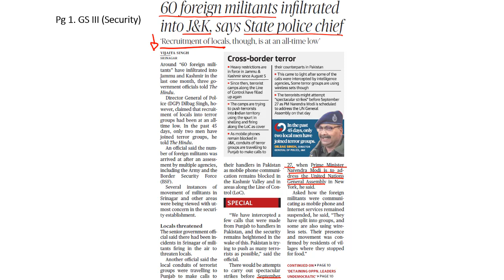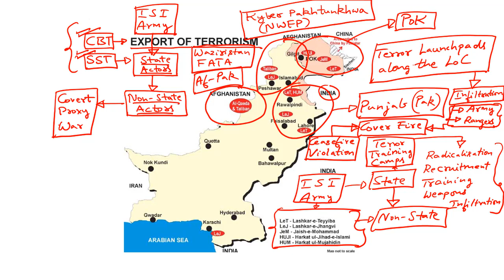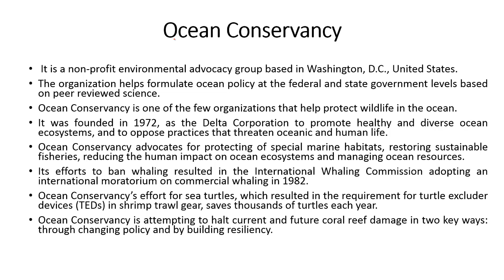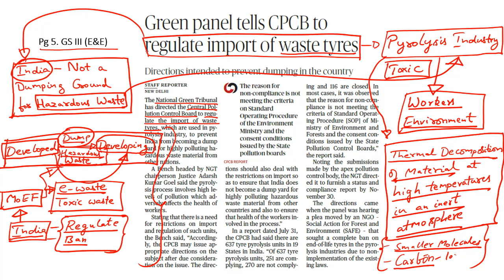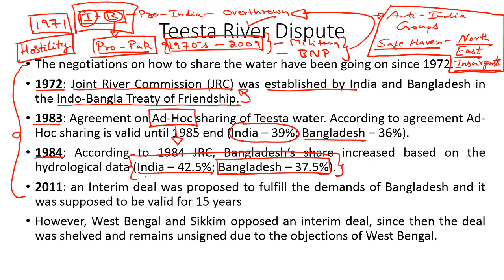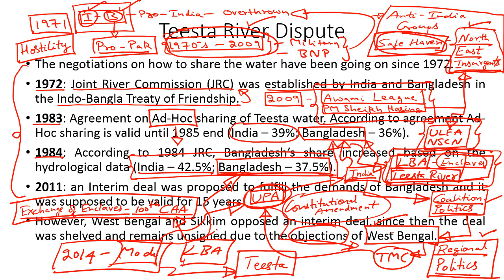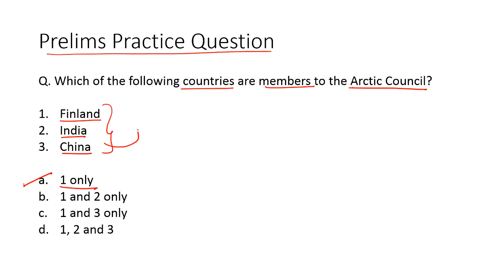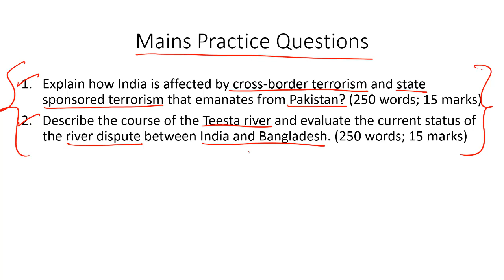'The Hindu' Analysis for 22nd September, 2019 (Current Affairs for UPSC/IAS)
In this lecture, we discuss the important news articles for 22nd September, 2019. The aspirants are advised to watch the entire video lecture for better understanding. Follow the link to read the Comprehensive News Analysis as well.

Topics:
1. 60 foreign militants infiltrated into J&K, says State police chief (Cross-border Terrorism & State Sponsored Terrorism)
2. International Coastal Cleanup Day (Ocean Conservancy): 5:29
3. Coastal clean-up drive draws volunteers in huge numbers: 5:45
4. NGT tells CPCB to regulate import of waste tyres: 10:07
5. Mamata may skip Sheikh Hasina’s visit (Teesta Water Dispute): 13:21
6. Trade war spurs India-China digital embrace: 21:33
7. Practice Questions: 23:50

Happy Learning!
BYJU'S IAS